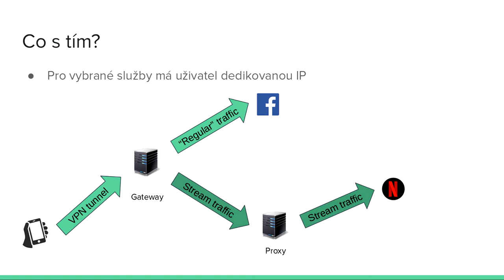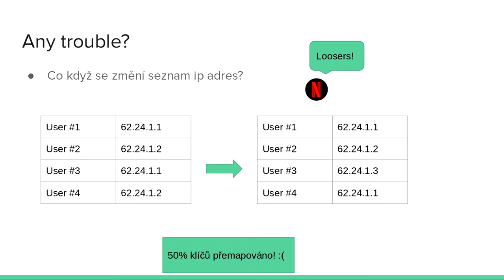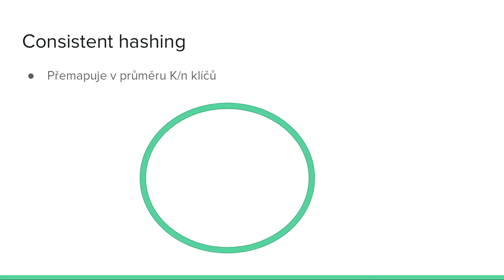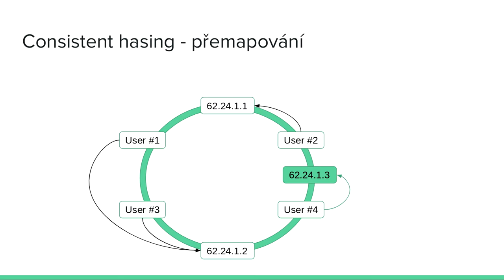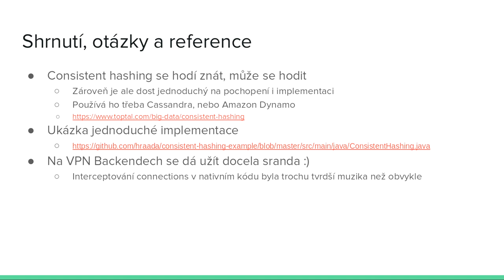Radim Hradecký - Lepším hashováním proti omezením internetu